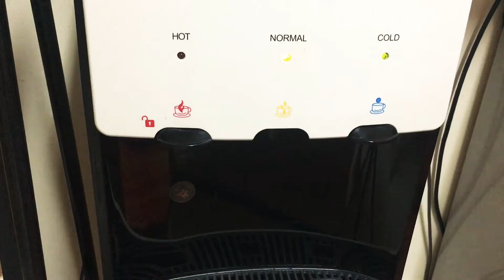ASMR COOKING CHICKEN LUMPIA| MUKBANG